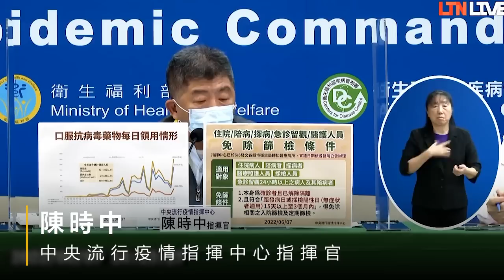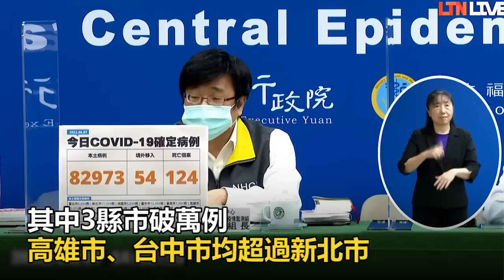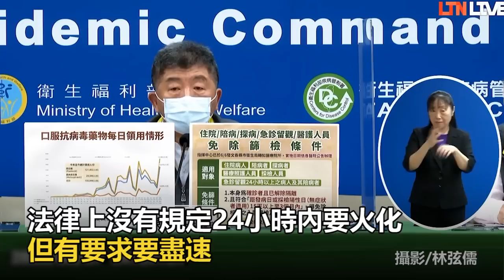醫院免篩檢條件有變！指揮中心公布新規定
因應武漢肺炎（新型冠狀病毒病，COVID-19）本土疫情，中央流行疫情指揮中心今天公布調整「醫院因應COVID-19醫療應變措施」得免除篩檢條件，實施日期依各醫院公告辦理。調整內容有二2大項：一、由「確定病例符合檢驗解除隔離條件且距發病日3個月內，得免除篩檢」，修正為「確定病例符合解除隔離條件，且距